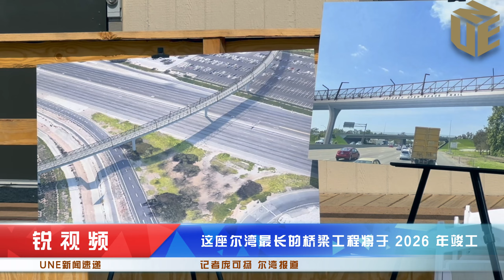UNE 【銳視頻】Irvine JOST Bicycle and Pedestrian Bridge Project Groundbreaking Ceremony 爾灣JOST人行天橋破土動工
一條橫跨爾灣 5 號高速公路的「傑弗裡開放空間人行天橋」（Jeffrey Open Space Trail Bicycle and Pedestrian Bridge）建設工程，近日已經開工。 爾灣市政府官員於 3 月 28 日為此工程舉行盛大的奠基儀式。 該人行天橋長約1200英尺，寬15英尺，橫跨5 號州際公路、加州交通局停車站和核桃大道，連接杰弗裡大道南北，該天橋將成為爾灣最長的橋樑，計劃將在 2026年完工。